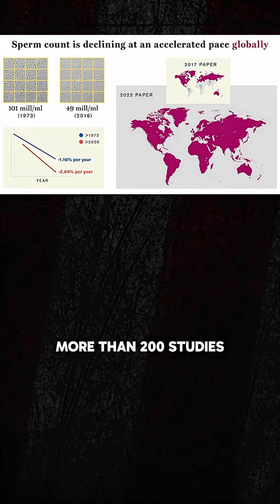"Why Are We Facing a Global Fertility Crisis?"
Fertility is falling due to declining sperm counts and lifestyle choices. Wealthy, secular societies prioritize careers over kids, while poverty and religion boost birth rates.